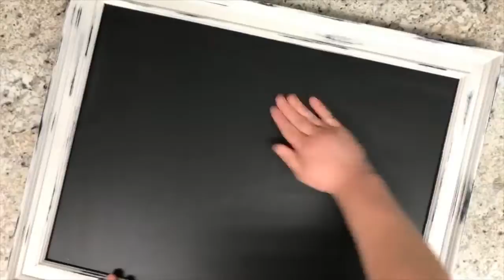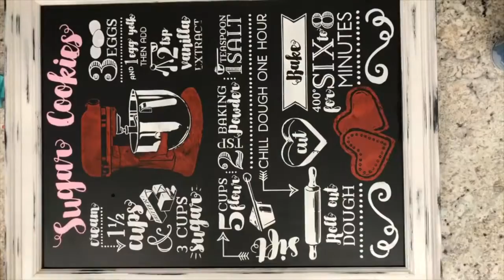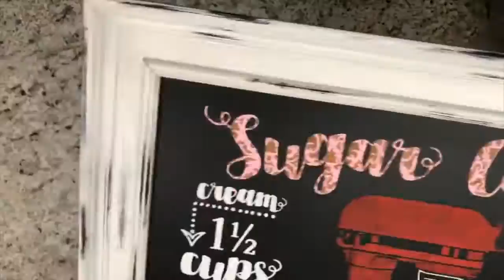CHALK COUTURE TBT - SUGAR COOKIES